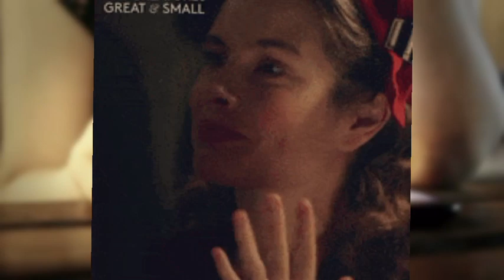Chanakya Niti | कितना भी मांगे ये 1 चीज कभी भूलकर भी किसी को मत देना | Chanakya Neeti Full in Hindi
1motivational speech
chanakya niti
chanakya niti in hindi
chanakya
chanakya neeti
best motivational video in hindi
motivation video
in hindi
sant harish motivational speech hindi
how to earn money online
new life
chanakya niti chapter
roshan zindagi video
roshan zindagi motivational video
how to be successful
chanakya niti roshan zindagi
bure bano safal rahoge
how to be rich and successful in life

pdol motivation
puneet Biseria
buddhist short story
puneet biseria chanakya neeti
Vastu Tips
beingcarry